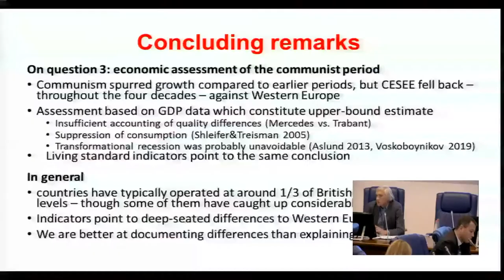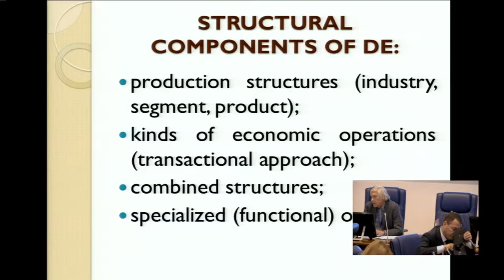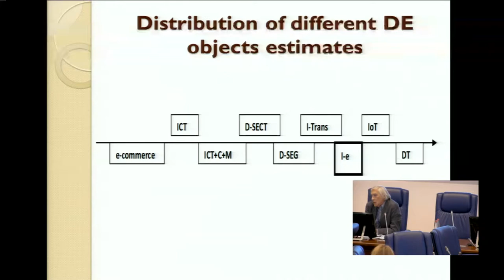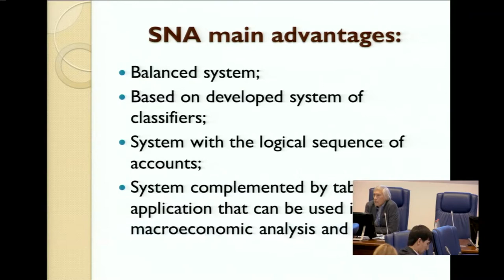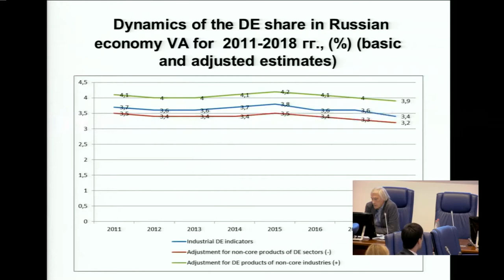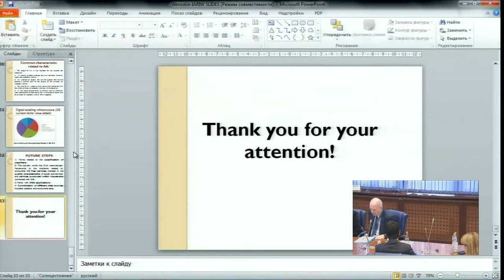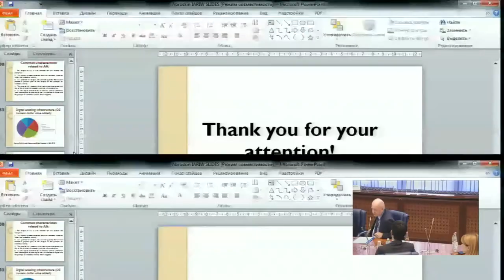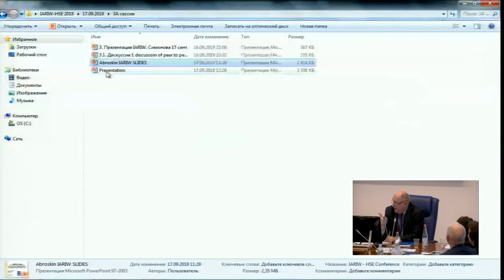Concurrent Session 3A: System of National Accounts (SNAs)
Digital Economy: Problems and Prospects of Accounting and Measurement in the System of National Accounts
Alexander Abroskin (Russian Presidential Academy of National Economy and Public Administration)